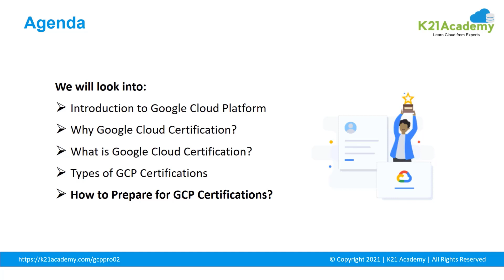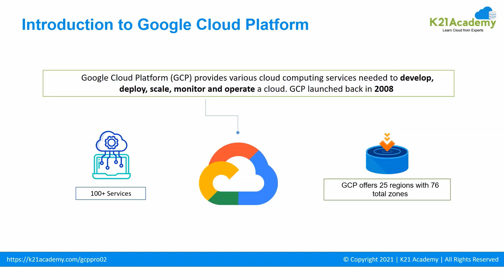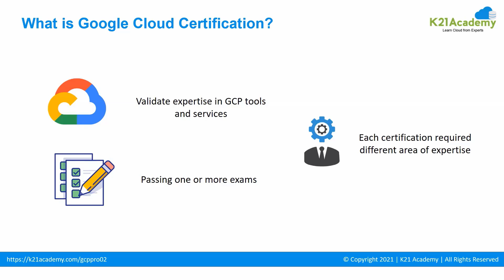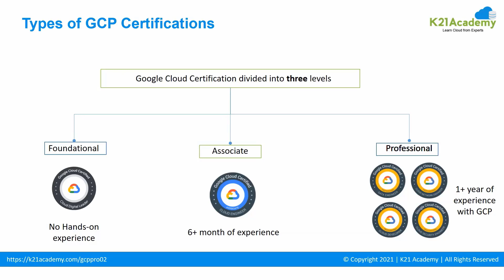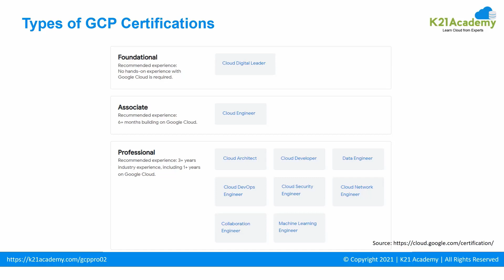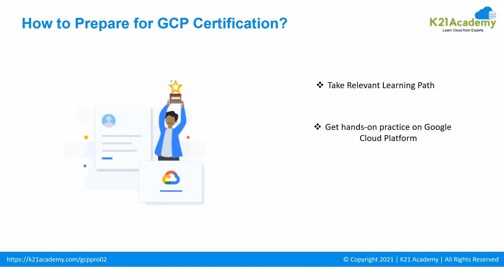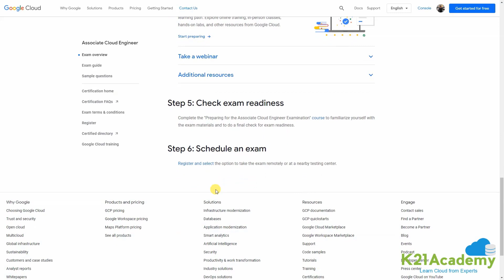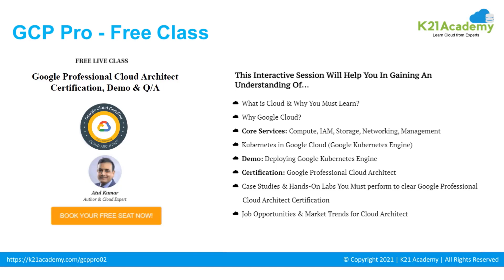Google Cloud Certification Path 2023 | Google Cloud Platform | GCP Certification | K21 Academy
Join the Free Masterclass on Google Cloud Professional Architect Certification & Demo,

Taking full advantage of any Cloud means choosing services that not only offer rich functionality, but are also secure, affordable, and easy-to-use.

𝐆𝐨𝐨𝐠𝐥𝐞 𝐂𝐥𝐨𝐮𝐝 meet these requirements.

Although 𝐆𝐨𝐨𝐠𝐥𝐞 𝐂𝐥𝐨𝐮𝐝 being the newest member in the Cloud family, it offers high-performance and low latency services across the globe which are very cost-effective.

But, choosing 𝐆𝐨𝐨𝐠𝐥𝐞 𝐂𝐥𝐨𝐮𝐝 will benefit you? Well, it surely will as 𝐆𝐨𝐨𝐠𝐥𝐞 𝐂𝐥𝐨𝐮𝐝 𝐏𝐫𝐨𝐟𝐞𝐬𝐬𝐢𝐨𝐧𝐚𝐥𝐬 is one of highest paying jobs in the market.

According to the Forbes magazine, 𝐆𝐨𝐨𝐠𝐥𝐞 𝐂𝐥𝐨𝐮𝐝 𝐂𝐞𝐫𝐭𝐢𝐟𝐢𝐞𝐝 Professional Cloud Architect is the highest paying certification of 2019, paying an average salary of approx. $175K. (Still in top 20)

(Source: Forbes.com)

Here's another data from Global Knowledge Study which shows Google Certified Professional Cloud Architect ranked 1st amongst the top 15 Top-Paying Certifications for 2020.

If you are aiming for a 𝐂𝐥𝐨𝐮𝐝 𝐂𝐞𝐫𝐭𝐢𝐟𝐢𝐜𝐚𝐭𝐢𝐨𝐧 in 2021, then Google Cloud Platform is one of the most in-demand platforms to choose.

This video on Why Choose 𝐆𝐨𝐨𝐠𝐥𝐞 𝐂𝐥𝐨𝐮𝐝 𝐂𝐞𝐫𝐭𝐢𝐟𝐢𝐜𝐚𝐭𝐢𝐨𝐧 will provide you with an in-depth details and will help you to understand –

➥ Why is GCP certification so crucial?

Where he explains :
00:00 = Introduction
00:14 = Agenda
00:44 = Introduction to Google Cloud Platform
01:39 = Why Google Cloud Certification?
02:43 = What is Google Cloud Certification?
03:19 = Types of GCP Certifications
05:24 = How to Prepare for GCP Certification?
08:11 = GCP Pro Free Class
08:47 = Registration Link for Free Class

Don't forget to join FREE Telegram Group so that you don't miss out on any updates on the Google Cloud Certification